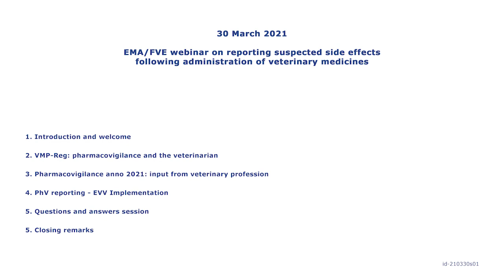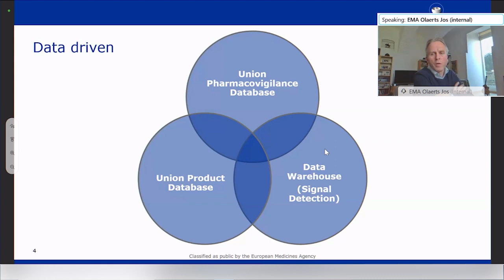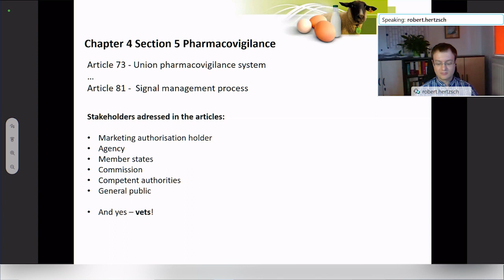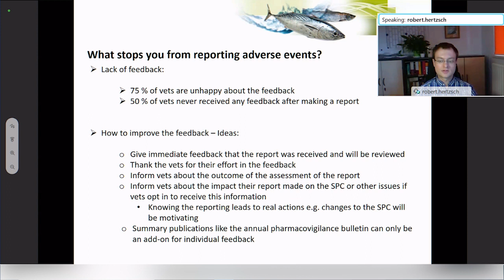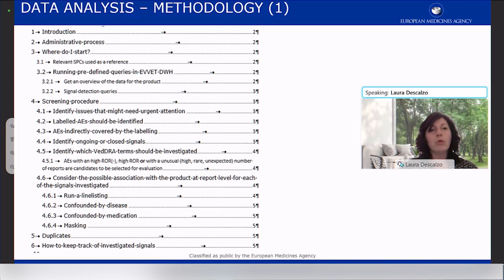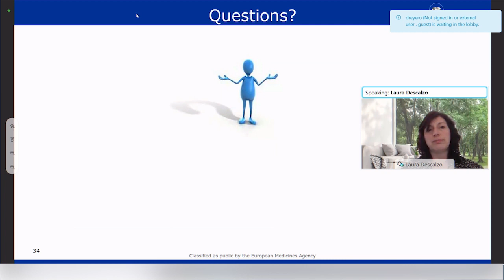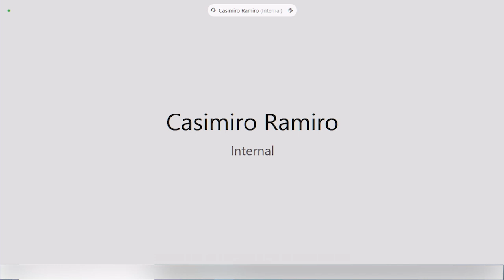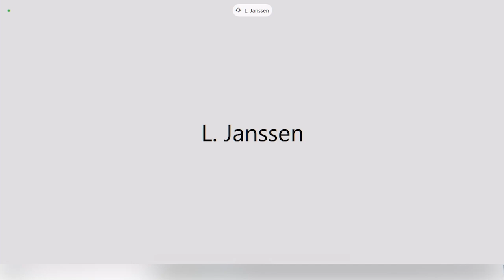Webinar on reporting suspected side effects following administration of veterinary medicine